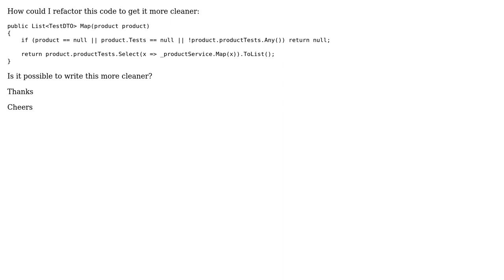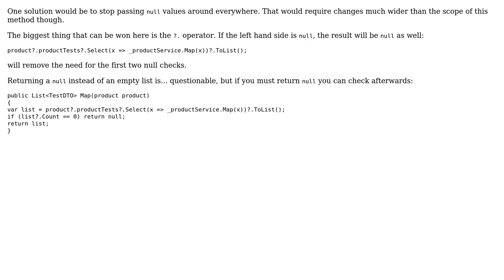Code Review: How to get rid of many if null checks - c#?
With thanks & praise to God, and with thanks to the many people who have made this project possible! You are responsible for your own actions.